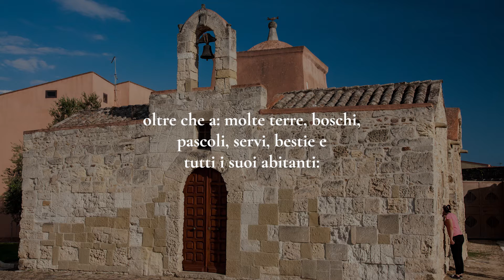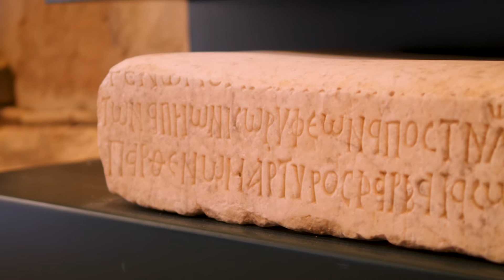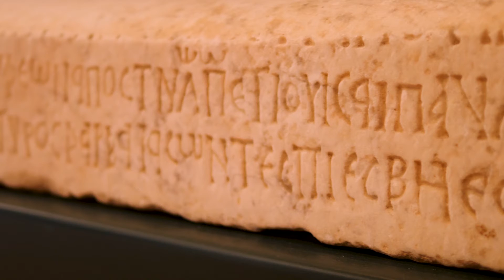Assemini "Legarsi alla Città" Chiesa San Giovanni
Progetto Didattico promosso dal Comune di Assemini e realizzato dal Circolo Didattico 2, scuola "Efisio Carboni" di Via Asproni